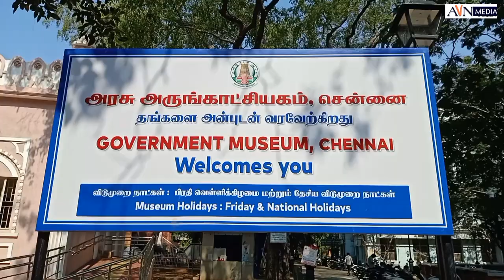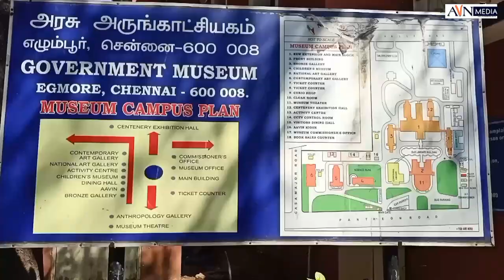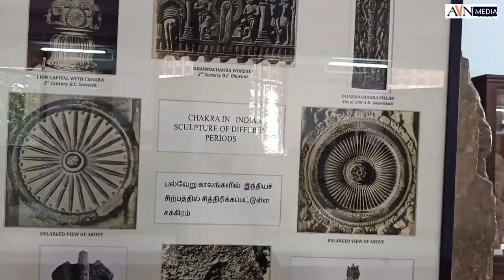Egmore Museum in Chennai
it is beautiful place and all kind of stone sculptures we see.

Note : I said not taken ticket because I went in the name of foundation, so free to capture video. But everyone should take ticket compulsory.